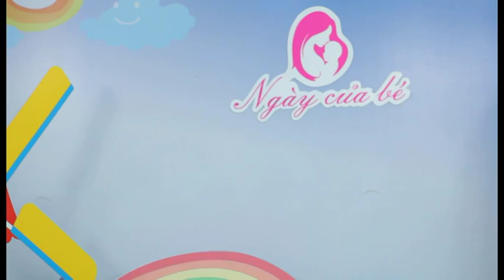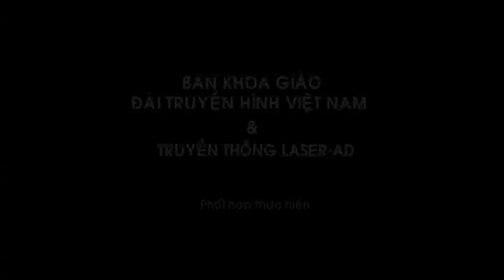BE YEU THE DUC THE THAO_ VAN ANH